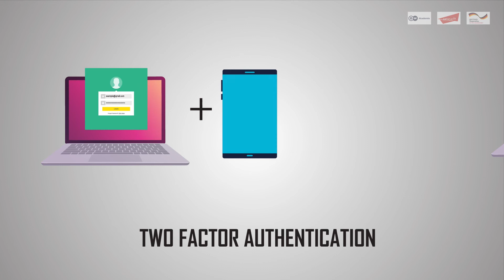Article 19 2FA Two Factor Authentication